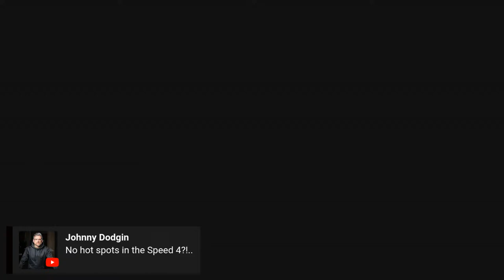Unboxing On. Friday March 29, 2024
Live from the parking lot